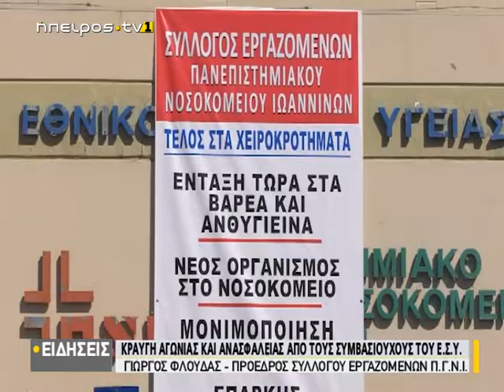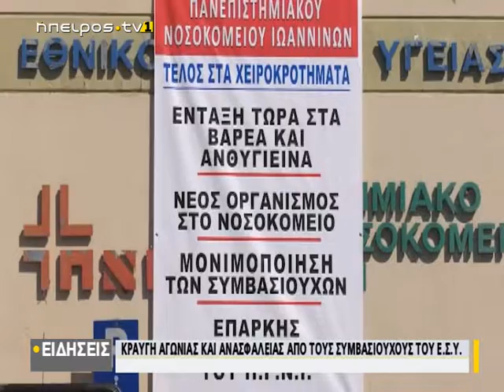Κραυγή αγωνίας και ανασφάλειας από τους συμβασιούχους του Ε.Σ.Υ.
| Κραυγή αγωνίας και ανασφάλειας από τους συμβασιούχους του Ε.Σ.Υ. | 04/06/2020